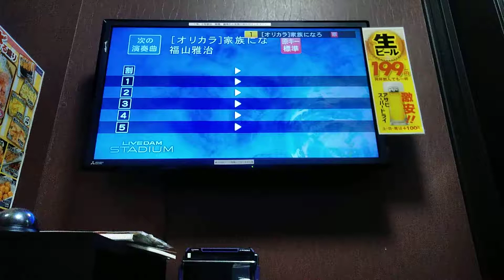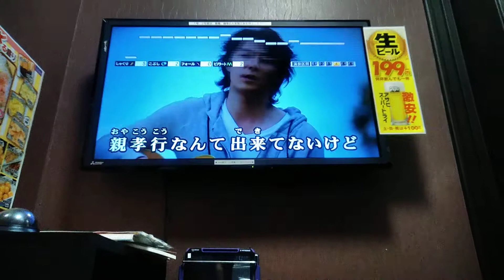コッシー、歌ってみたよ(*^^*)採点カラオケ🎤撮ろうとしたら…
どーも、コッシーです(*^^*)

カラオケ行って、採点やったんだ。

録画しようとしたら、最後まで撮れなかったというオチWWW